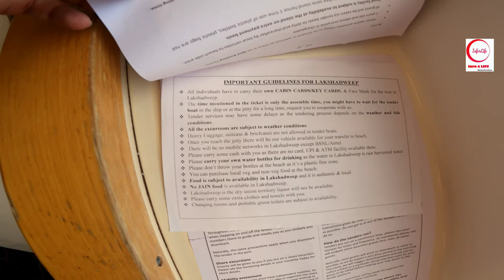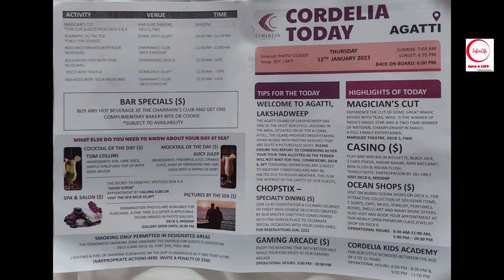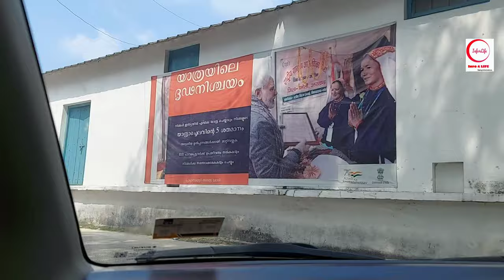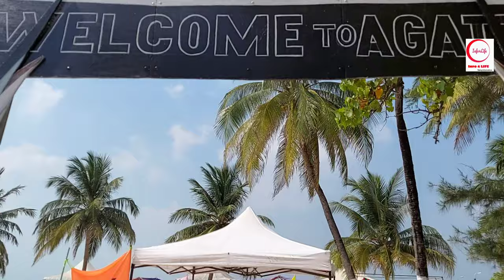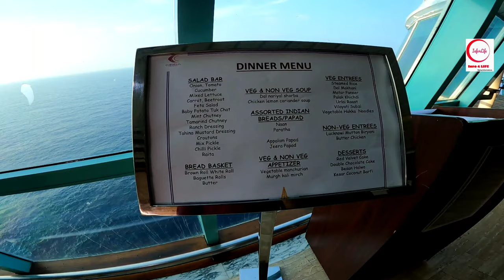Cordelia Cruise Trip from Kochi to Mumbai via Lakshadweep and second day activities in Lakshadweep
Cordelia Cruise Trip from Kochi to Mumbai via Lakshadweep second day activities in Lakshadweep. In this video, we are explaining about the luxury cruise trip details in Cordelia cruises - MV Empress, from Kochi to Mumbai via Lakshadweep islands. Also explained the beautiful experiences of onshore excursion to Agatti island and explained the cruise ship facilities. As the biggest cruise ship in India, Cordelia Cruises provides best cruise trip from Sagarika Cruise ship terminal, Wellington island Kochi to Lakshadweep island Agatti and then to Mumbai International cruise terminal.